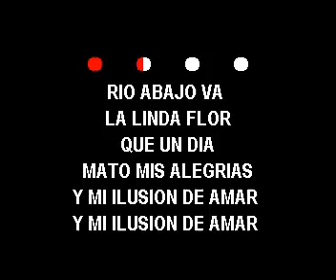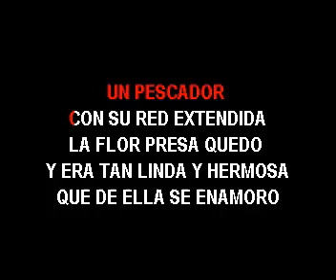KARAOKE LUIS PERICO ORTIZ RIO ABAJO VA